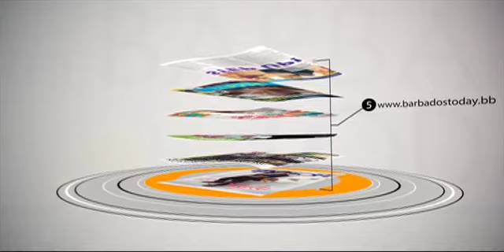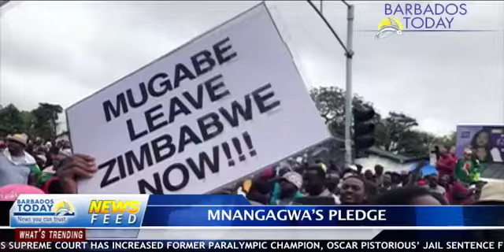12PMNEWSUDPATE Nov24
Former Central Bank Governor Dr Delisle Worrell recommends further cuts to the public service in a bid to revive the economy. The UWI enters new partnership with two health institutions in Cuba. These and other stories in the Barbados TODAY afternoon news.